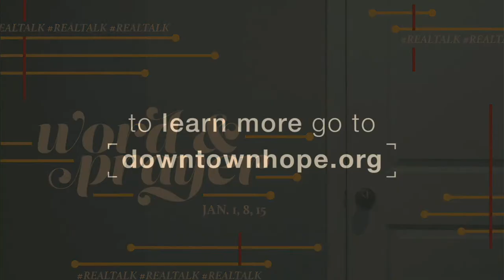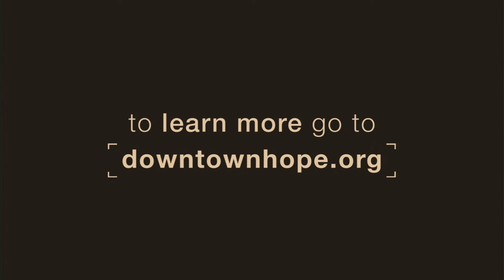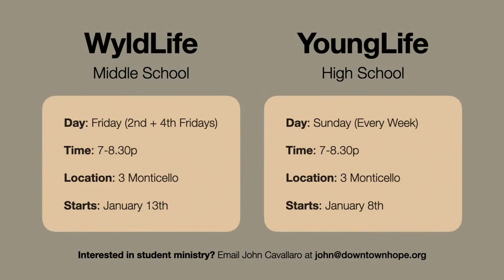Prayer + Anxiety - Joey Tomassoni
Speaker - Joey Tomassoni